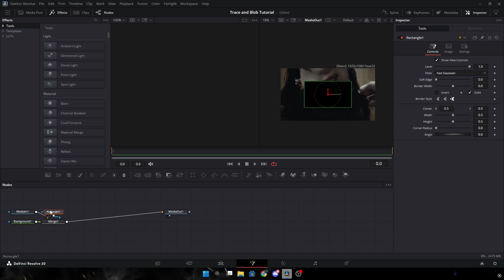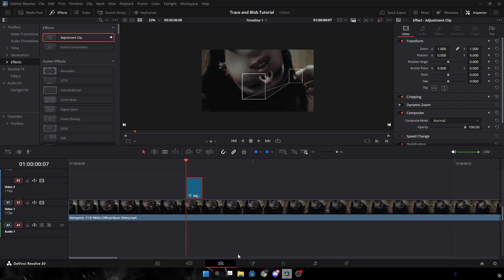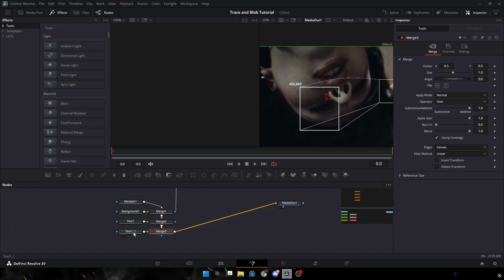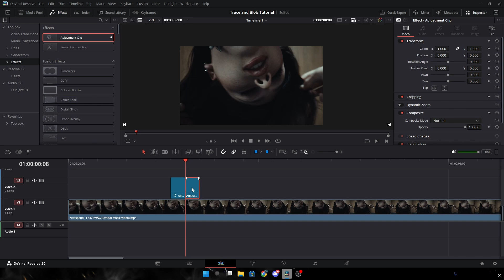Trace And Blob Tracking Effect - Davinci Resolve (FREE) Tutorial (No Plugins)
In this Tutorial, we learn how to do this trace and blob effect inside Davinci Resolve